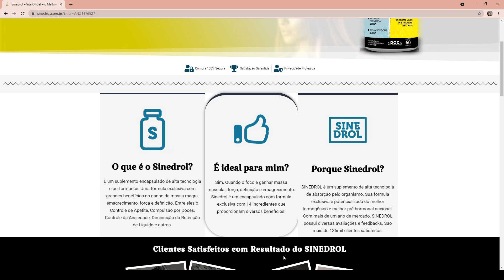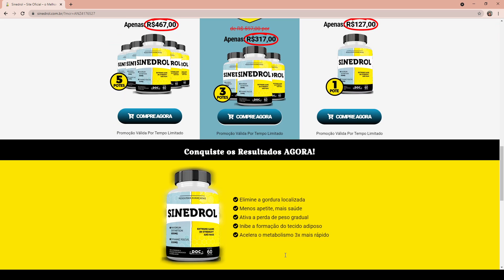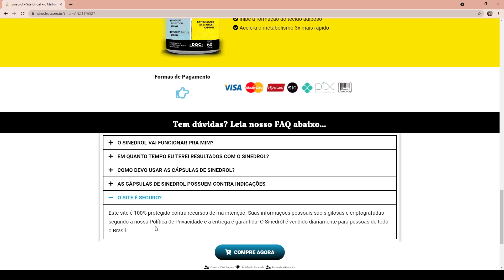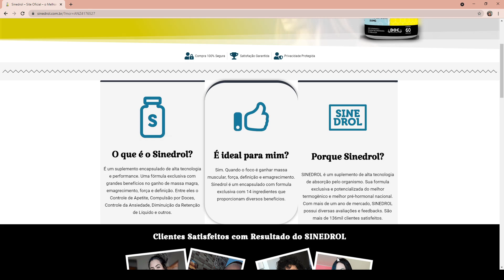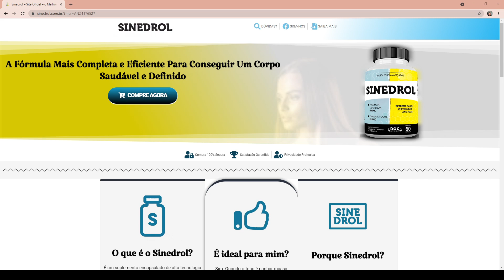ALERTA! SINEDROL - SINEDROL FUNCIONA? SINEDROL FUNCIONA MESMO? SINEDROL ANTES E DEPOIS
Nesse video eu compartilho todas as informações necessárias de como usar o SINEDROL.

Tiro duvidas como:

Sinedrol como usar
Sinedrol Para que serve?
Sinedrol Como usar?
Sinedrol Como funciona?
Sinedrol Quais os males que pode me causar?
Sinedrol Quando não devo usar?
Sinedrol O que devo saber antes de usar?
Sinedrol E se eu esquecer de tomar?
Sinedrol Do que esse remédio é feito?
Sinedrol Onde como e por quanto tempo posso guardar?
Sinedrol Onde comprar?

Mostro meu resultado PESSOAL depois de 5 meses usando o Sinedrol

Nota1 - Emagrecedor Sinedrol se trata de um suplemento 100% de natural! NÃO EXISTE NENHUMA CONTRA-INDICAÇÃO para a usar o Sinedrol !

Nota2 - Sinedrol deve ser utilizado como um TRATAMENTO para atingir resultados sólidos e satisfatórios.

Duvidas comuns do Sinedrol:

🤔O que é o Sinedrol ?

Sinedrol é um composto de ingredientes 100% naturais. Tem uma ação sinérgica, permitindo-lhe quebrar automaticamente as células de gordura 24 horas por dia, 7 dias por semana, sem qualquer esforço ou dieta alimentar, e tudo isso de forma segura!

🤔 Sinedrol Funciona ?

✔SIM! O Sinedrol funciona ! Sou prova viva disso e tive resultados incriveis utilizando o Sinedrol da forma certa

🤔 Sinedrol Emagrece Mesmo ?

✔ O meu video prova que sim! rs Mas pra quem não entendeu ainda, o Sinedrol age como um termogênico e um DESENTOXICADOR no organismo! Sua principal função é Excretar o máximo de Toxinas e Gorduras do corpo, além também das substâncias existentes no Sinedrol que agem como Termogênico, aumentando a aceleração do metabolismo na medida suficiente para a queima de gordura rápida!
ENTÃO SIM O SINEDROL EMAGRECE MESMO !!

🤔 Sinedrol é bom?

✔MUITO!  No momento o Sinedrol é sem duvida O MELHOR suplemento para emagrecer que exsite no mercado. Até mesmo por quê alêm de ser um Termogênico 100% natural, ele é um DETOX!! Então sim, o Sinedrol é MUITO BOM!

🤔 Benefícios do Sinedrol :

✔ SINEDROL ELIMINA A GORDURA LOCALIZADA
✔ SINEDROL INIBE O APETITE, E DÁ MAIS SAÚDE
✔ SINEDROL ATIVA A PERDA DE PESO GRADUAL
✔ SINEDROL INIBE A FORMAÇÃO DO TECIDO ADIPOSO
✔ SINEDROL ACELERA O METABOLISMO EM 3X

🤔 Sinedrol Onde Comprar?

O unico lugar AUTORIZADO a se vender o Sinedrol é no Site Oficial FABRICANTE do Sinedrol, onde o produto vem lacrado, com selo de garantia. Comprar o Sinedrol de QUALQUER outro lugar, não é permitido pelos fabricantes, e você pode estar adquirindo um produto falsificado e pondo sua saúde em risco!

Espero ter ajudado e contribuido a sanar todas as suas duvidas sobre o produto Emagrecedor Sinedrol

SAÚDE 😀

Palavras para otimização dos Mecanismos de Busca (IGNOREM)